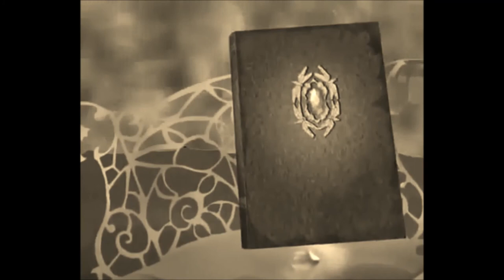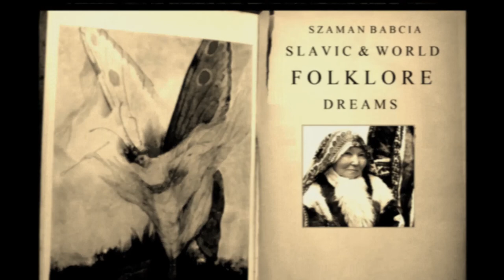Folklor Słowiański - Cлавянского фольклора | ELDER MOUNTAIN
Music: Artem Holodin Vs. Vladimir Savenko - t.A.T.u (Trance Bootleg Version) video clips:Золотая коллекция сказок - Сказка о рыбаке и рыбке & МУЛЬТФИЛЬМ ПРИКЛЮЧЕНИЯ В ИЗУМРУДНОМ ГОРОДЕ. video - This video is for Dream Educational Purposes only: "Copyright Disclaimer Under Section 107 of the Copyright Act 1976, allowance is made for "fair use" for purposes such as criticism, comment, news reporting, teaching, scholarship, and research.